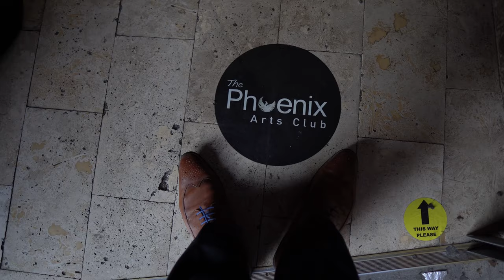I did a secret cabaret show in London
The legendary Phoenix Arts club invited me to come down and be a part of their socially-distanced cabaret show. Gotta say, it felt pretty good to be back in front of an audience on a Saturday night.

If you'd like to see me live - my one man show is in London's West End, one Saturday night a month from the 26th of September! I'd love to see you there - you can book tickets